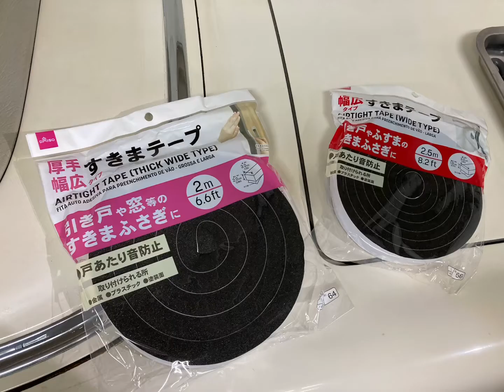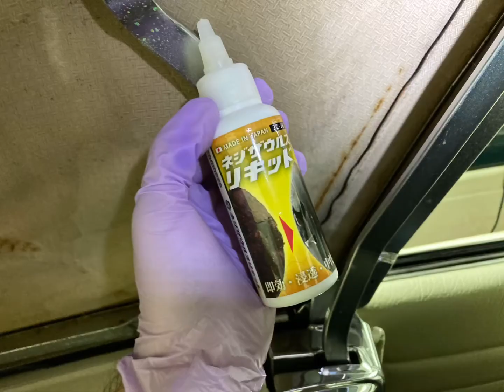(W113-50)Merceds Benz W113 ソフトトップ補修